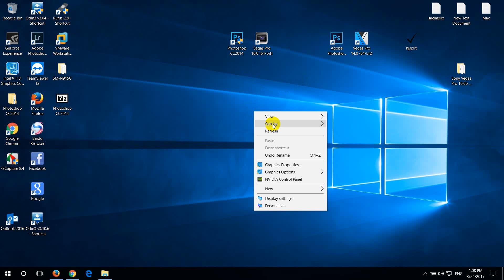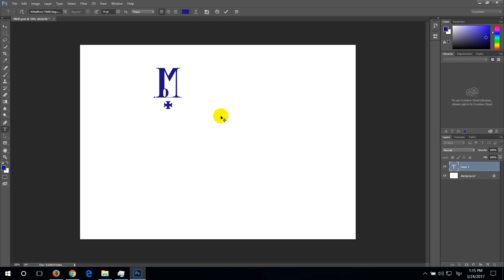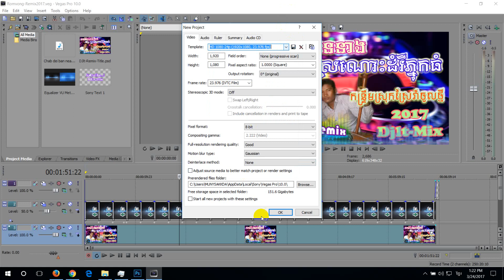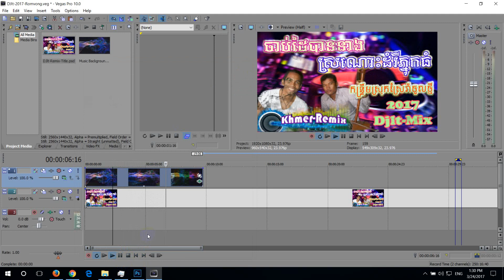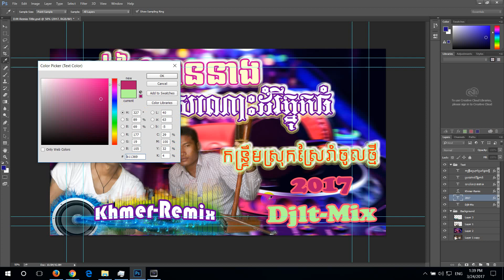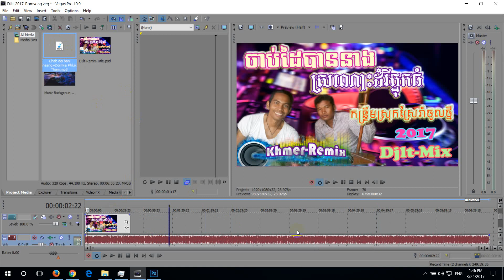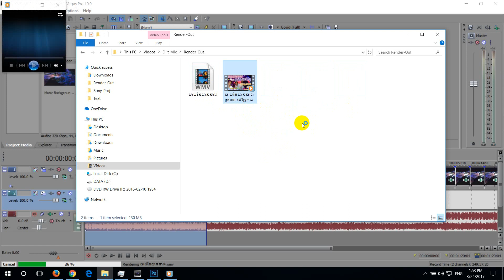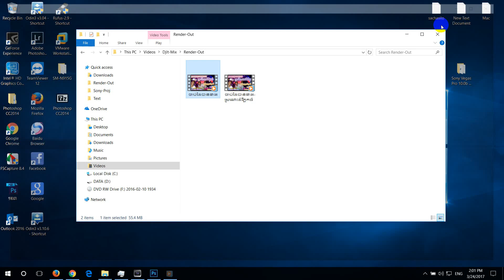How to Create Video Project with Sony Vegas Pro + Photoshop plugin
This is how to use adobe photoshop cs4,cs5,cs6,cc2014,cc2015,cc2017 to support khmer unicode fonts and make to be plugin for all video editors.